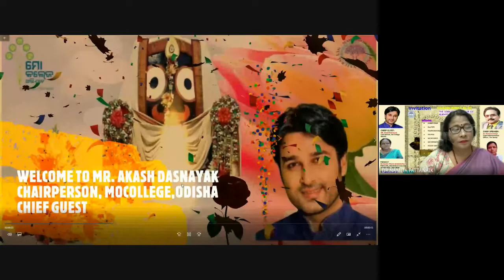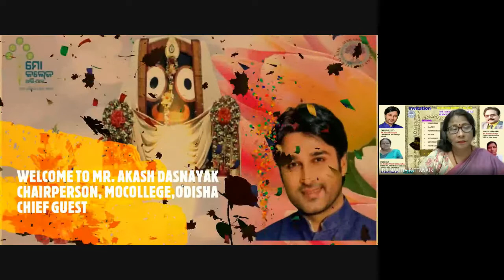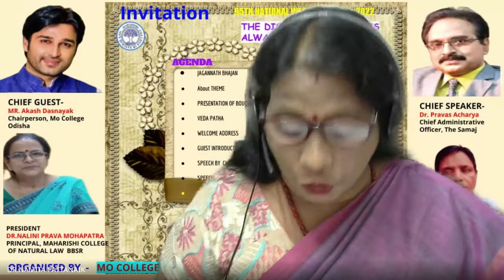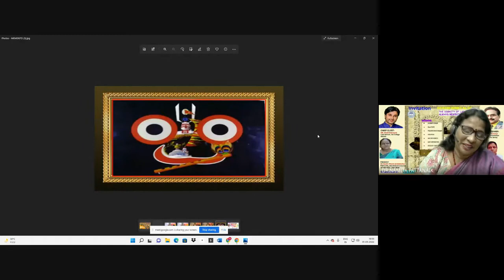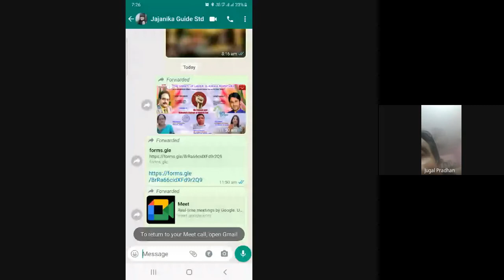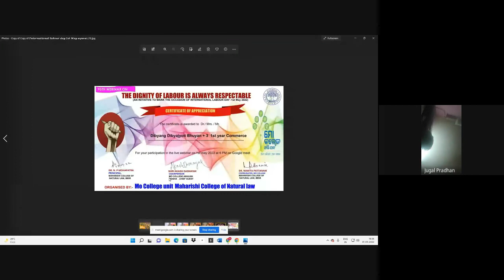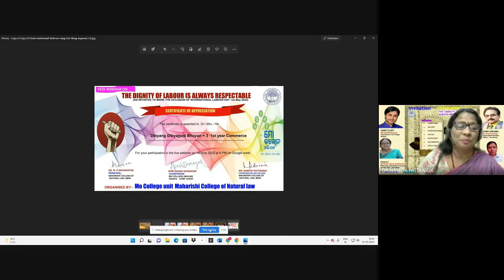95TH NATIONAL WEBINAR THE DIGNITY OF LABOUR IS ALWAYS RESPECTABLE 2022 05 01 05, @ 6PM MO-COLLEGE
95TH NATIONAL WEBINAR THE DIGNITY OF LABOUR IS ALWAYS RESPECTABLE
Sunday, 1 May⋅6:00 – 8:00pm

ORGANISED BY MO COLLEGE ABHIJAN UNIT OF MCNL
CHIEF GUEST SHRI AKASH DASNAYAK  CHAIRPERSON - MO COLLEGE  ABHIJAN PARICHALANA SANGATHAN, ODISHA'
CHIEF SPEAKER  DR. PRAVASH ACHRAYA CHIEF ADMINISTRATIVE OFFICER, SAMAJ & NATIONAL  SECRETARY, SERVANTS OF PEOPLE SOCIETY , PRESIDENT,
PRESIDENT DR. N. P MOHAPATRA, PRINCIPAL MCNL , BHUBANESWAR
CONVENER DR. NAMITA PATTANAIK, COORDINATOR,  AND FACULTY ECONOMICS MO COLLEGE UNIT, MCNL
VOTE OF THANKS BY SJ JUGAL K, PRADHAN  HOD ENGLISH , MCNL